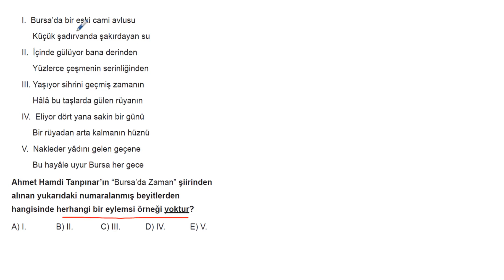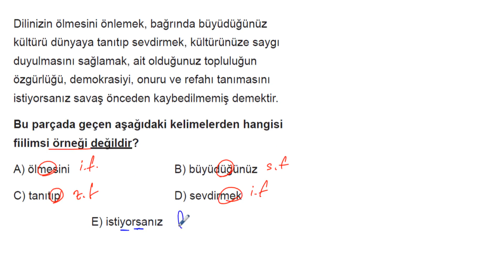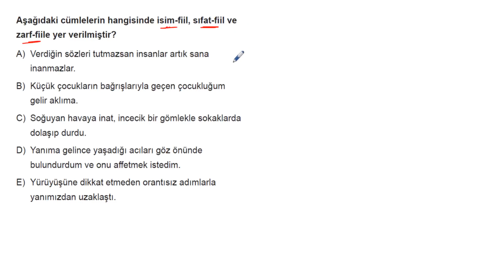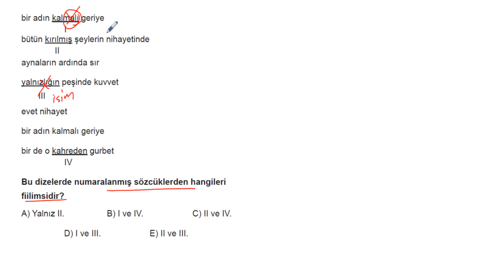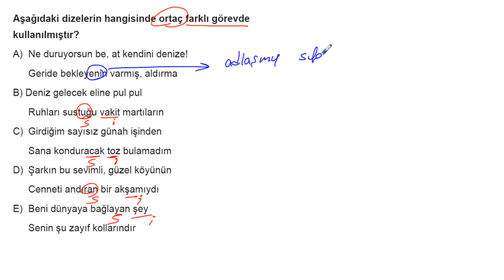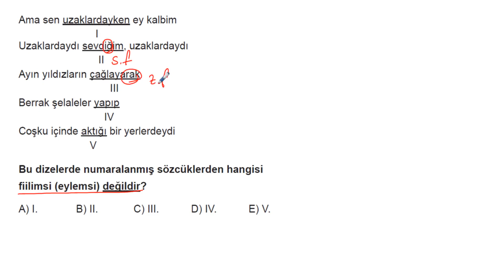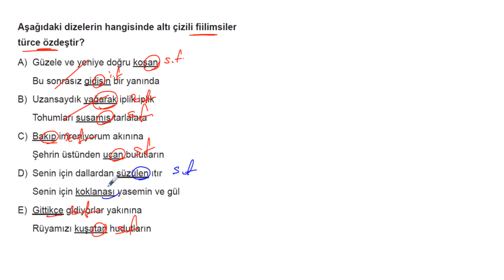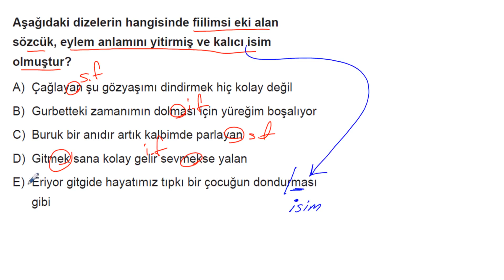Dil Bilgisi Soru Bankası Bölüm 14 Test 3 Soru Çözümleri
Soru 01 = 00:00:03
Soru 02 = 00:00:44
Soru 03 = 00:01:32
Soru 04 = 00:02:13
Soru 05 = 00:03:06
Soru 06 = 00:04:11
Soru 07 = 00:04:50
Soru 08 = 00:06:00
Soru 09 = 00:06:49
Soru 10 = 00:07:30
Soru 11 = 00:08:34
Soru 12 = 00:09:32